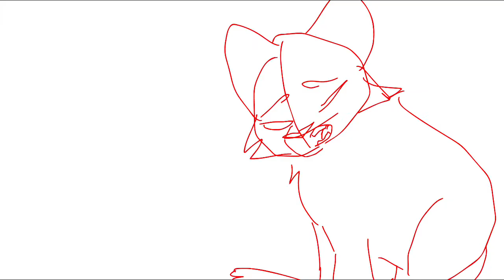1 Map Part And 1 WIP #2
Designs for “Thank You Stars” were Roseshards! Go check her out!

I love these soooo much! Thanks for letting me join them and I can’t wait to The the cherry Pepsi part finished! I haven’t worked on it in a while and I wasn’t even done when you posted the announcement so I decided to work on it a give a WIP so you know I’m doing it!